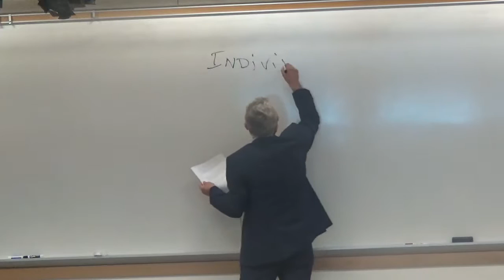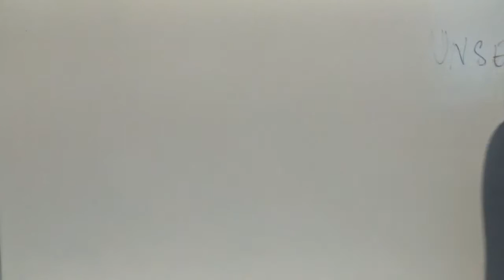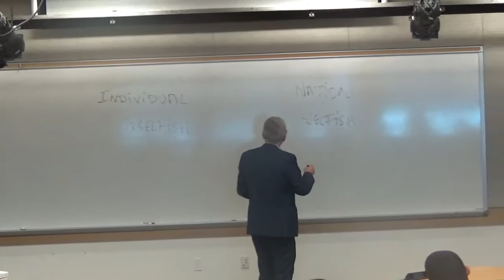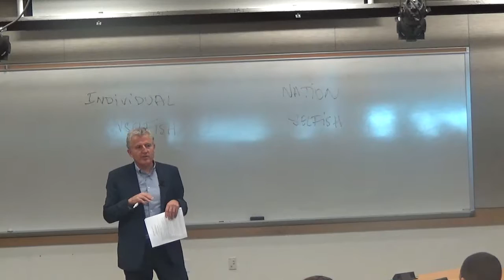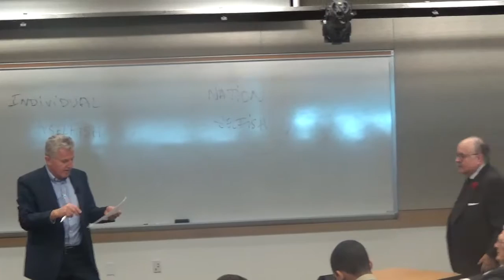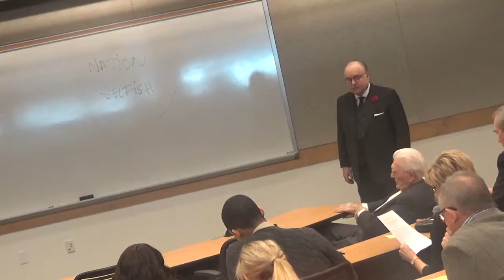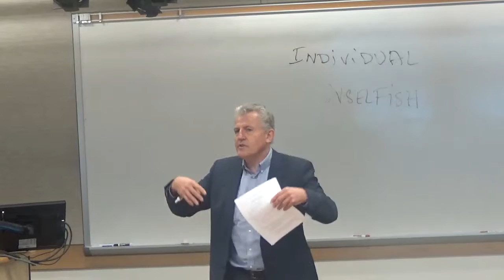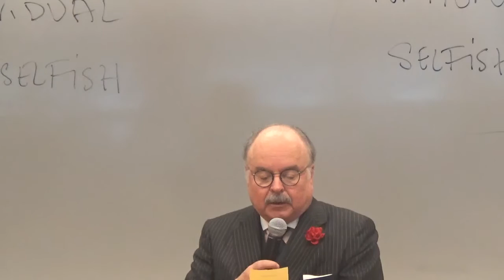Sigve Tonstad on "Job: At Reality's Edge"